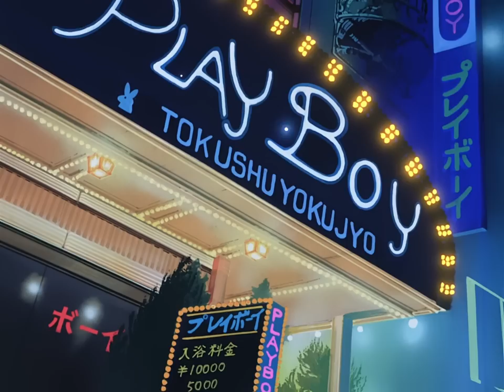Se Acostó Con Una Demonio Para Salvar El Mundo - Wicked City | Resumen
Resumiendo Wicked City, una película de 1987 que me resultó entretenida, espero que puedas pasar el rato con el resumen.